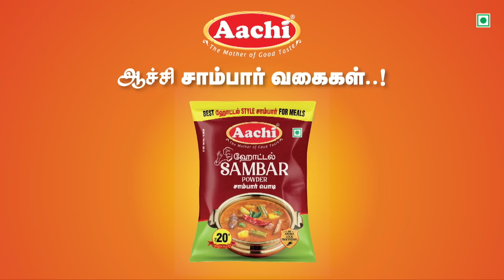யப்பா.. கொஞ்ச நேரம் உட்காருப்பா.. எழுந்து சென்ற மக்கள் - அமைச்சர் பொன்முடியின் ரியாக்சன்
"யப்பா... உன் மந்திரி பேசுனதும் கிளம்பாத.. அஞ்சி நிமிசத்துல போயிரலாம், எல்லாரும் கொஞ்ச நேரம் உக்காருங்க" மக்கள் எழுந்து சென்றதும் அமைச்சர் செய்த செயல்

"யோவ் ஒழுக்கமா சூரியனுக்கு ஓட்டு போட்டுவிடு, இல்லன்னா" - அமைச்சர் பொன்முடி